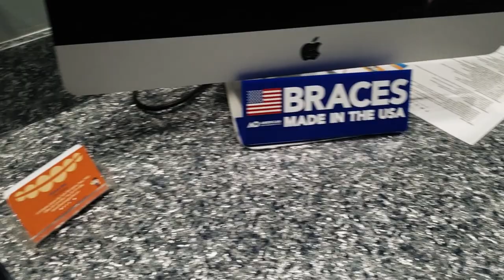Orthodontist Jakes gets impression for Retainer